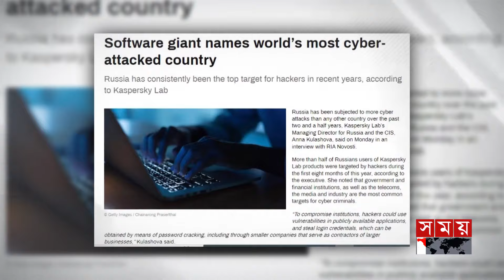সর্বোচ্চ সাইবার হামলার শিকার রাশিয়া! | Cyber ​​Attack On Russia | Hacker | International News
সর্বোচ্চ সাইবার হামলার শিকার রাশিয়া! | Cyber ​​Attack On Russia | Hacker | International News | Somoy TV

সাম্প্রতিক বছরগুলোতে সর্বোচ্চ সাইবার হামলার শিকার হয়েছে রাশিয়া। হ্যাকারদের আক্রমণ থেকে বাদ যায়নি বিভিন্ন সরকারি ও আর্থিক প্রতিষ্ঠান, টেলিকম, মিডিয়া, শিল্প প্রতিষ্ঠান ও আইটি সংস্থাও। এমন তথ্য উঠে এসেছে রাশিয়ার সাইবার সিকিউরিটি সেবাদানকারী প্রতিষ্ঠান ক্যাসপারস্কি ল্যাবের অনুসন্ধানে। প্রতিষ্ঠানটি আরো জানায়, আর্থিকভাবে লাভবান হওয়া ও গোপন তথ্য চুরি করার জন্যই ক্রমাগত এসব কার্যক্রম চালাচ্ছে হ্যাকাররা

Russia has been the victim of one of the worst cyber attacks in recent years. Various government and financial institutions, telecom, media, industrial institutions and IT organizations were not spared from the attacks of hackers. Such information has emerged in the search of Kaspersky Lab, a Russian cyber security service company. The company also said that hackers are constantly running these activities to gain financial benefits and steal confidential information

Somoy TV: t.ly/Se1z
Somoy TV Bulletin: t.ly/iqIq
Somoy Entertainment: t.ly/3dWC
Somoy Sports: t.ly/iASp
SOMOY TV ISLAMIC: t.ly/zU6a

Somoynews.tv: t.ly/Y7ab
খেলার সময়: t.ly/xJ5H
সময়ের গল্প: t.ly/EW3M
এ সময়ের বাণিজ্য : t.ly/m3ir

Groups:
Somoy TV (Official)✅: t.ly/ajiO
Somoy Entertainment✅: t.ly/8CLh
Somoy Business✅: t.ly/4xaJ